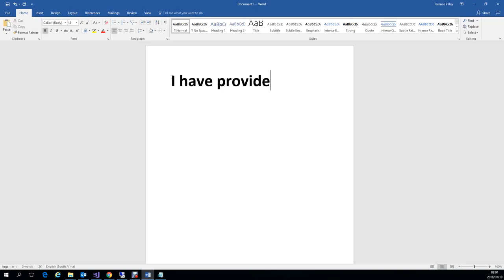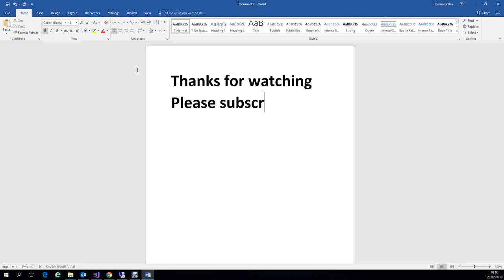How to password protect a folder and hide folder?